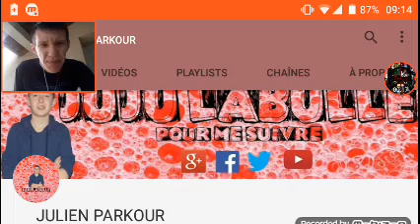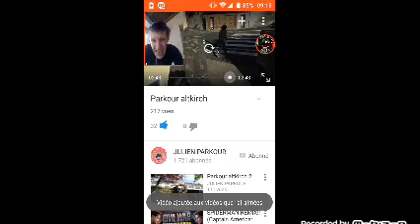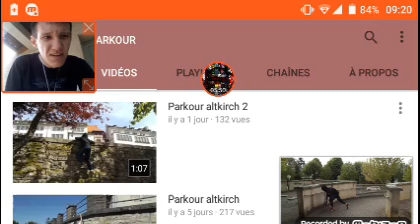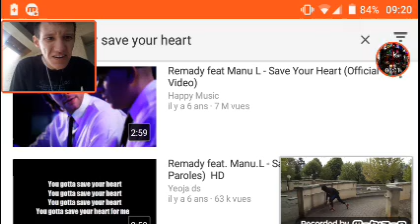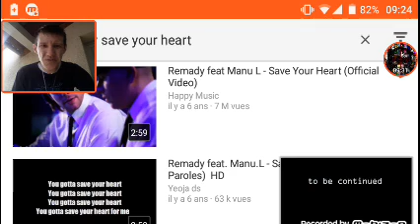Vidéo Chaîne YouTube Abonné 4 : Julien Parkour